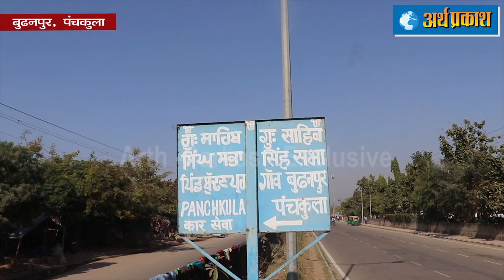नगर निगम चुनाव : पंचकूला के इस गाँव में मुर्दों को नहीं मिलती अपने ही गाँव के शमशान में जगह